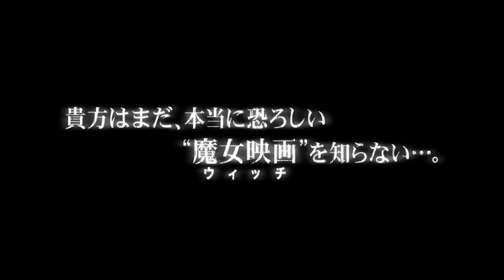映画『ウィッチ』(2015)予告編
映画『ウィッチ』(2015)
2017年7月22日公開 93分
原題 The Witch

2016年の『スプリット』公開後、映画の申し子とさえ呼ばれた若手女優アニャ・テイラー=ジョイ主演で送る、本格派ホラー魔女映画。ファンタジー・ダークネス・ホラー全ての要素が絡み合う、悪夢のような物語。第31回サンダンス映画祭で監督賞に輝いたファンタジーホラー。

1630年、アメリカ・ニューイングランド。ウィリアムは妻と5人の子供たちと共に敬虔なキリスト教生活を送るため、森の近くの荒れ地にやって来る。だが、家族に次々と不幸が訪れ、ウィリアムは愛娘・トマシンが魔女ではないかと疑うようになる。

キャスト
アニヤ・テイラー＝ジョイ
ラルフ・アイネソン
ケイト・ディッキー

スタッフ
監督
ロバート・エガース
製作
ジェイ・バン・ホイ
ラース・クヌードセン
アメリカのニューイングランドでは、遥か昔に魔女裁判があった場所として知られているそうです。今回の物語は、1962年頃にあった魔女裁判よりも前の、1630年頃の物語です。

強い信仰心によって父親を中心に団結していた家族は、赤ん坊がいなくなったことで疑心暗鬼に囚われ、身の破滅を呼んでしまう…、

魔女は何かのメタファーなのかと思っていましたが、まさか本当に魔女になってしまうとは･･･。もしかしたら、あの時代に女性が自由に生きていくには魔女になるしかなかったのかもしれない。そう理解しました。

ラストの展開はかなり衝撃的で、予想もしていなかった結末でした。「魔女」なのか？、それとも神に祈ってきた「恩恵」なのか？

シンプルなホラー映画でありながらも、恐怖心を残していく意味深な映画であると共に、派手さは無いがホラーとしては、エクソシスト以来の映画として超一流の作品だと思います。

ロバートエガース 監督
ジェイバンホイ 製作